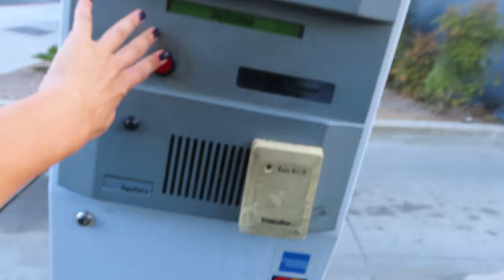Film Student Day In A Life At The Los Angeles Film School !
Join me on my long day of going to film school and killing time for the traffic to go down lol had lots of fun filming this. I love my school and what they teach here which is why I wanted to share this piece of my life with ya'll ❤️ ❤️ ❤️